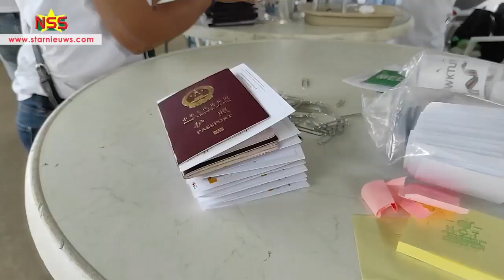Vaccinatierecord met Sinopharm tijdens 'soft launch'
Op de tweede dag van de 'soft launch' van het Sinopharm vaccin, zijn 2575 personen gevaccineerd, een record. Het vorig record is 2346 prikjes op een dag, maar dan met AstraZeneca.